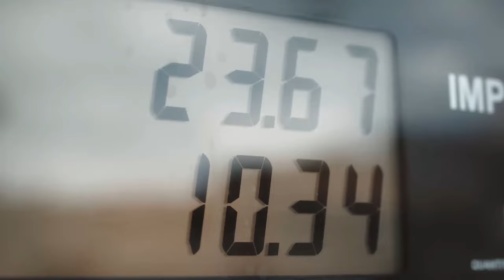Gravediggaz - Belly of the Beast (Official Video)